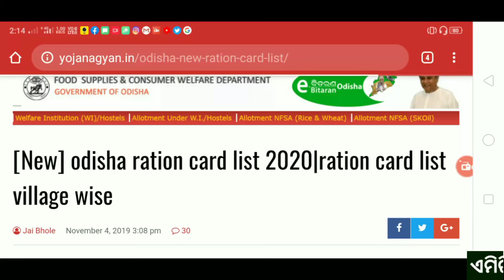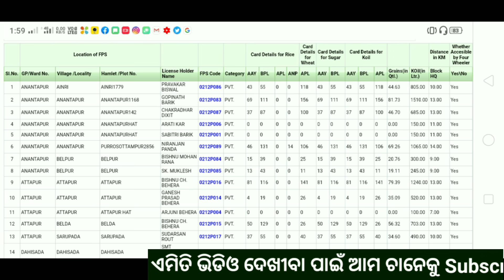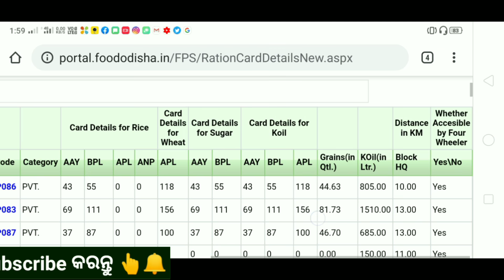Ration Card New List 2020 !! Check Online !!Odisha Ration Card 2020-21